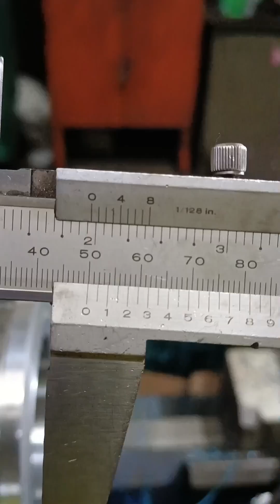Facing operation at Lathe Machine with measuring Vernier Caliper , Amazing video !!